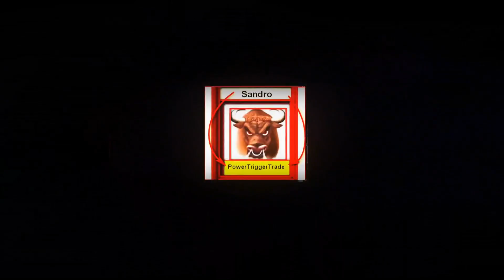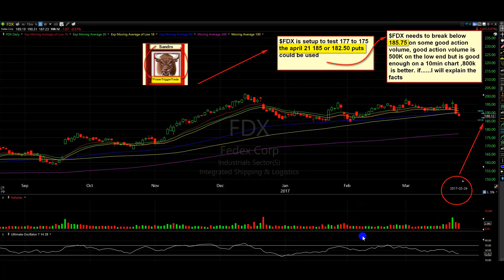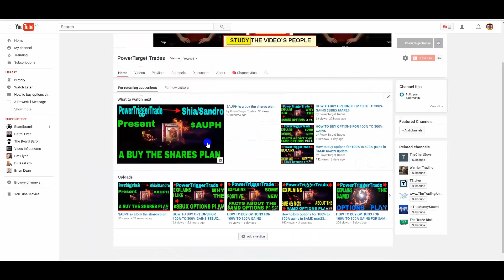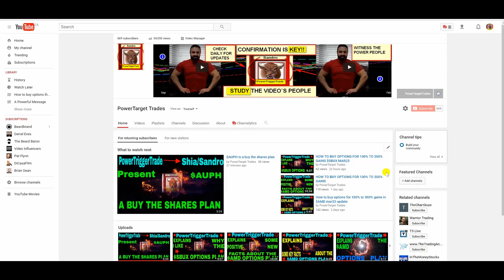HOW TO BUY OPTION FOR 100% TO 200% GAINS FOR $FDX MAR 24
In this Video I explain how to buy put options for $FDX